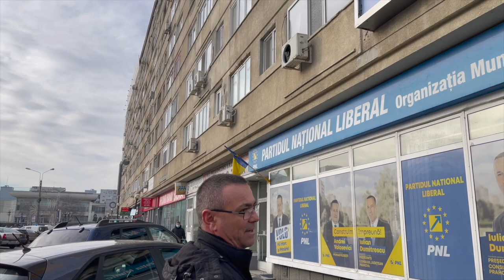Reacția locatarilor din blocul 7 Etaje din Ploiești la proiectul privind demolarea imobilului